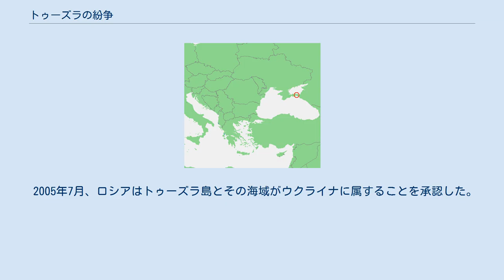トゥーズラの紛争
トゥーズラ島の位置 トゥーズラの紛争(ウクライナ語:Конфлікт щодо острова Тузла；ロシア語:Конфликт вокруг Тузлы)は、トゥーズラ島を支配をめぐるウクライナとロシア連邦との間に発生した領土紛争である。
 現在、トゥーズラ島はクリミア半島にあるウクライナの都市、ケルチの管轄下に置かれている。
面積は3 km2で、長さは6.5 km、幅は500 m近くしかない。
その上、しばしば侵蝕されている。
特に、1925年の時化では大きく侵蝕され、まるで当時のロシア・ソビエト連邦社会主義共和国のクラスノダール地方のタマーニ半島から続くような狭い岬のような形状になってしまった。
 1941年1月7日、ロシア・ソビエト連邦社会主義共和国最高議会で同共和国クリミア州への編入が決定された。
その後、ペレヤスラフ協定300周年に当たる1954年2月19日には、ロシアとウクライナの友好を記念するとしてクリミア州はウクライナ・ソビエト社会主義共和国へ編入された。
そのため、ウクライナが独立すると、クリミア州のトゥーズラ島は独立ウクライナの領土となった。
 トゥーズラ島は狭いケルチ海峡に浮かぶ島であって、同海峡の領海権や航行権の問題に大きな影響を及ぼす地勢となっている。
そのため、ロシアとウクライナの間において領土問題が発生することとなった。
 2003年9月、ロシアの砲台の建設のために、トゥーズラ島に隣接するクラスノダール地方テムリューク地区タマーニは、砲台とロシア側の岸との間の連絡を取るためのボートを海域に展開させることを決定した。
3交代制で、建設者は150 mのボートを1日で建設した。
ロシアの建設班がウクライナの国境線に達したのち、両国間の交渉が始められた。
 ウクライナは、アゾフ海とケルチ海峡はそれぞれ別個の境をなすウクライナとロシアの内海であらねばならないと主張した。
この原則は、トゥーズラ島をウクライナに属させるものであった。
 ロシアは、アゾフ海海域で公式にはっきりと制定された境界は、ケルチ海峡でトゥーズラ島は半島であるという従来の主張を断念することを意味すると主張した。
加えて、ロシアはただのクリミアの大陸部分はウクライナを離れることを指示した。
ロシアは、アゾフ・ケルチ海域の共同統治を提案し、未制定であった海上国境の制定に有益であるとした。
 2003年9月30日、ウクライナ外務省はロシア外務省に対し抗議文書を送致した。
 10月6日には、コスチャントィン・フルィシュチェンコウクライナ外相は、モスクワへ出向き紛争に関する交渉に入った。
紛争解決における主要部分のため、ラテンアメリカ歴訪中であったレオニード・クチマウクライナ大統領が緊急帰国し、トゥーズラ島を視察した。
 10月22日、ウクライナ最高議会は、ウクライナ・ロシア関係について審議を行った。
 10月23日、堤防の建設が停止された。
ウクライナの国境警備隊の哨所とロシアの建設班との間はわずか100 mしか残されていなかった。
 11月には、ロシア、ウクライナ両国の首相が堤防の建設の凍結を合意した。
 12月3日には、トゥーズラ島で新しい国境監視の哨所の建設が開始された。
 2005年7月、ロシアはトゥーズラ島とその海域がウクライナに属することを承認した。